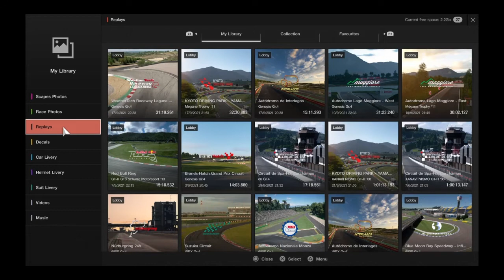IGTMS S6 Race 2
All the action from race 2